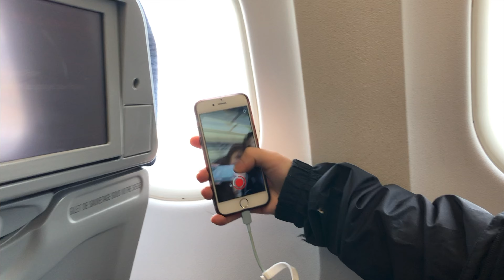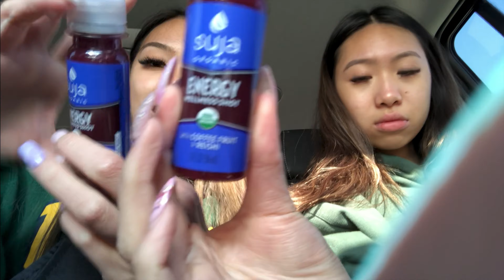FAMOUS IN VEGAS AND MEETING GERONIMO STILTON